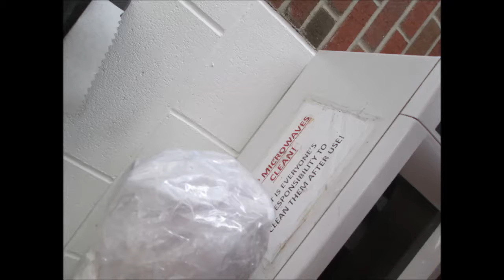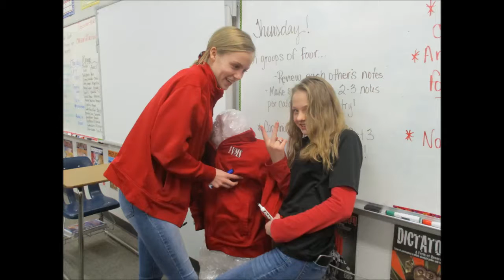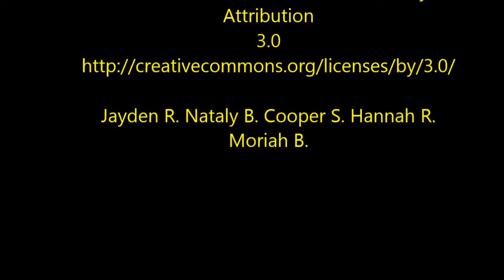The New Student